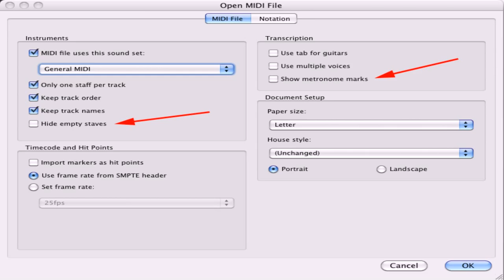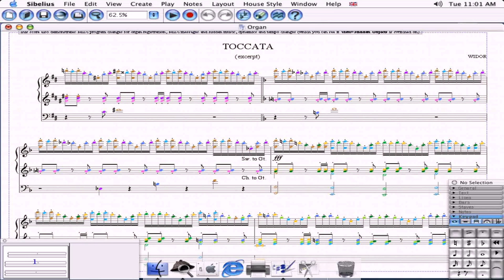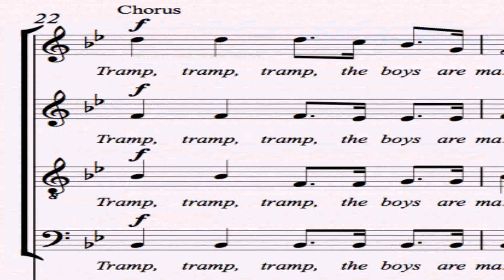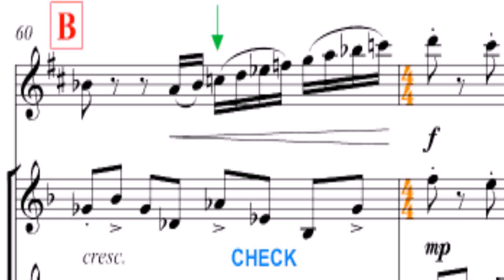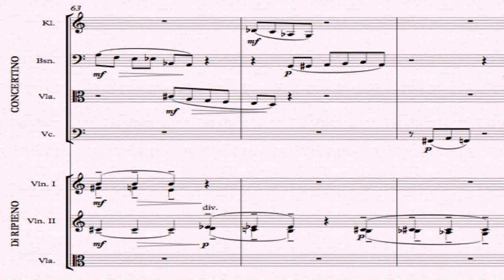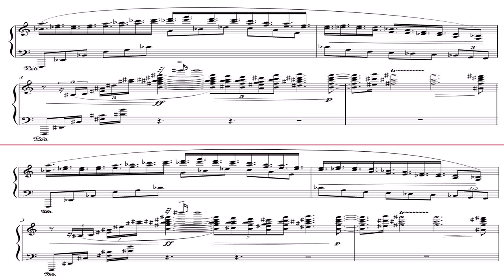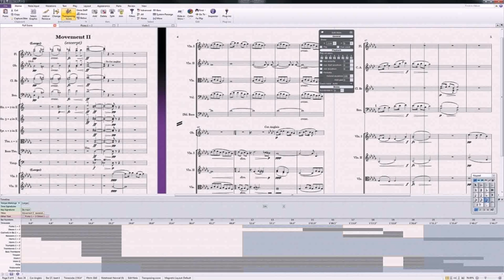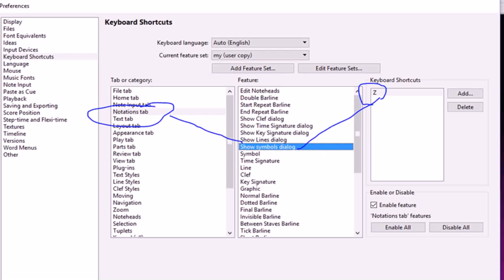House Styles Sibelius (see description) (see description)